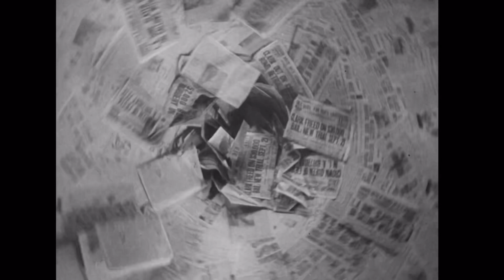UNDER PAIRS HIMMEL by the BEATNIKS-Stranger on the Third Floor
Mash up Stranger on the Third Floor directed by Borris Ingster. Music by the Beatniks